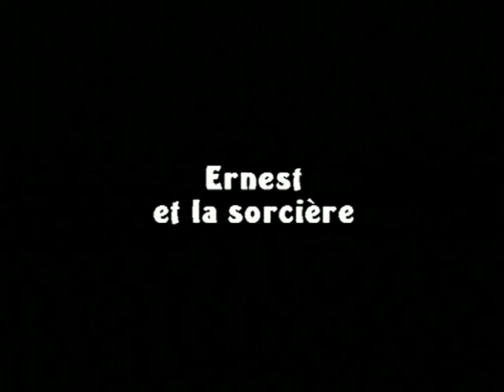Ernest, Le Vampire (Ep. 42: Ernest et la sorciere)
Each morning as dawn breaks, after nights of lunatic activity, Ernest the Vampire settles himself comfortably into his coffin and falls asleep. Ernest is somewhat clumsy and does not exactly strike fear in the heart of others. He is never short of ideas but they invariably end in catastrophes...